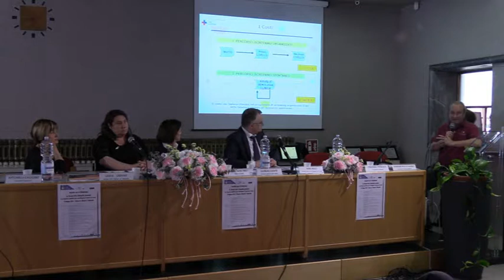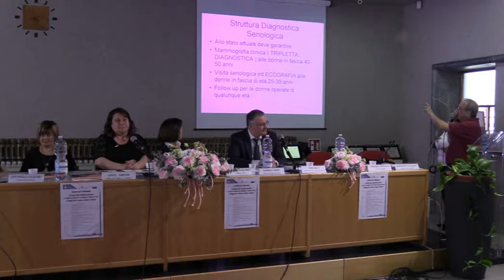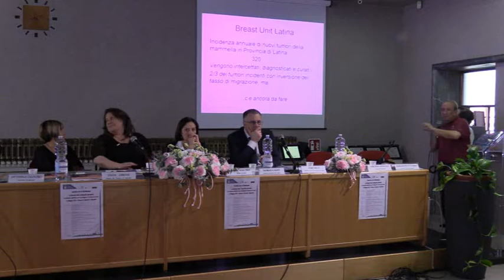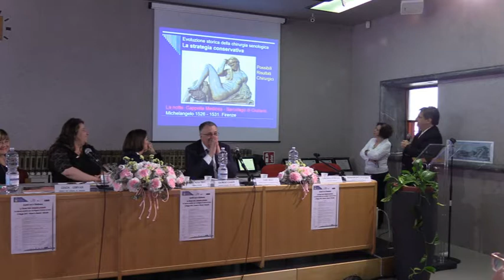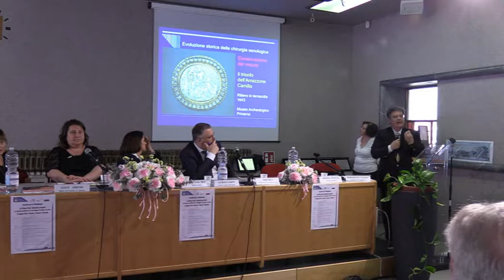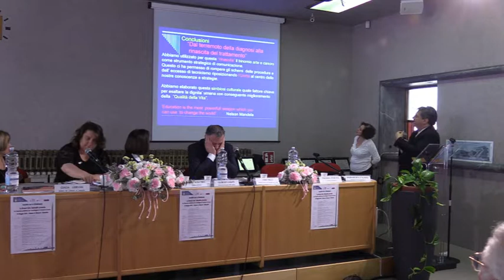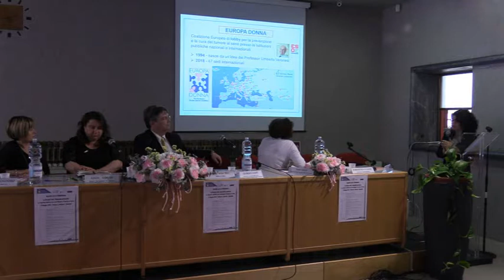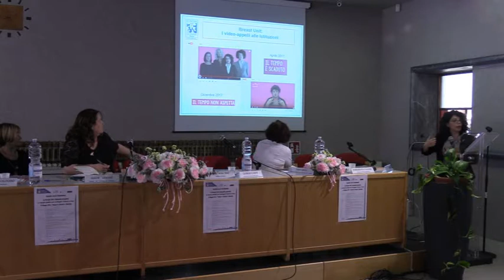SABAUDIA Convegno Breast unit - Risposta pubblica al tumore al seno 12.5.2018